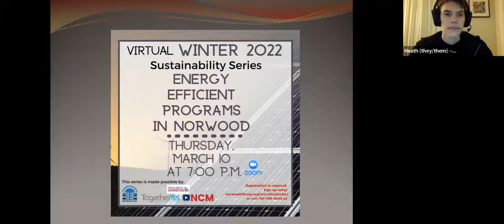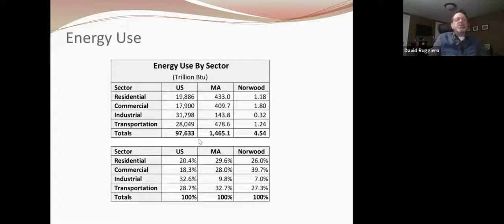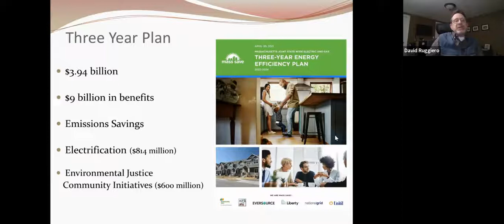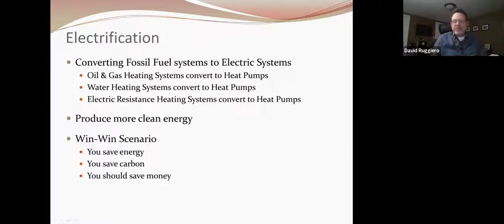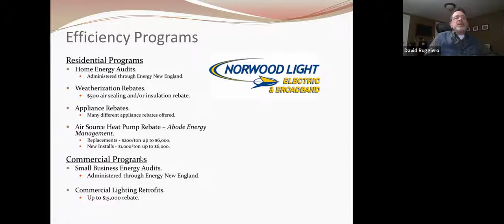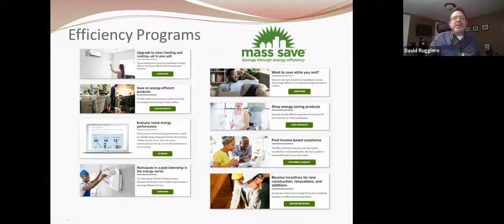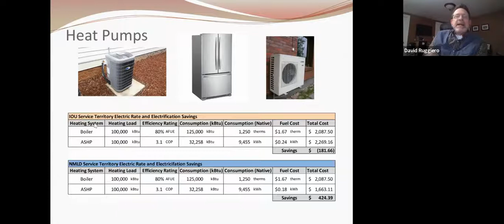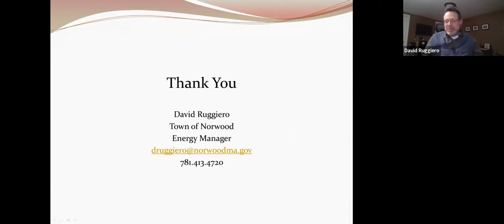Energy Efficient Programs In Norwood with David Ruggiero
Our Winter/Spring 2022 Sustainability Series continues tonight on Zoom. Norwood's Energy Manager, David Ruggiero, will present on the various energy efficiency programs in Norwood that residents can participate in. Plenty has changed in the last few weeks, with more changes coming over the next 30 years!